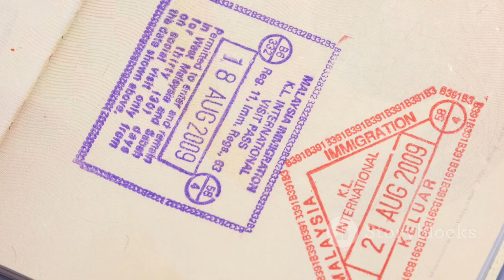A guide to world travel